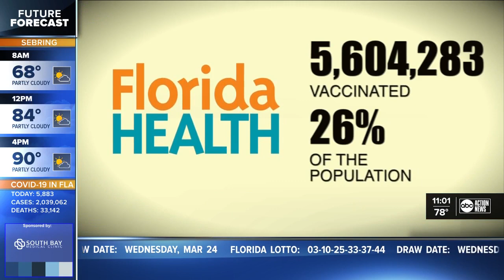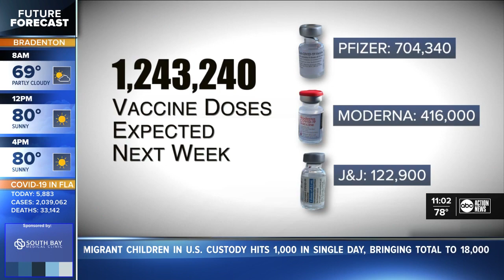Vaccine age lowers to 40 and up on Monday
Starting Monday, anyone 40 and up can get a COVID-19 vaccine.